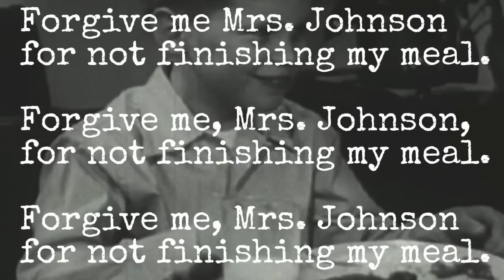Writing Felonies: Direct Address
How to properly punctuate a direct address.